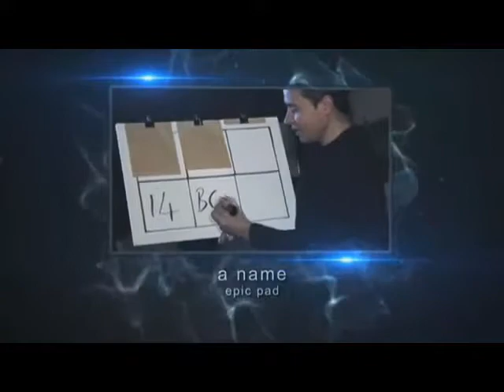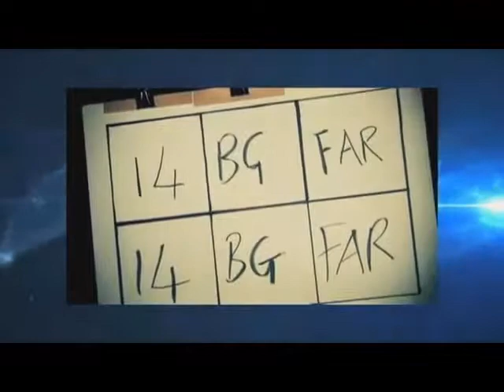Mental Epic Pad by Marc Oberon